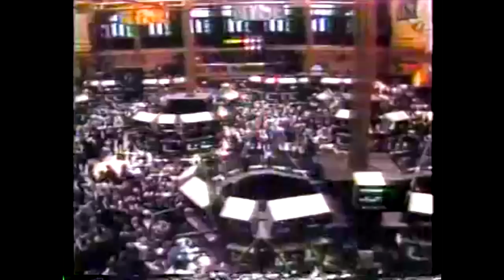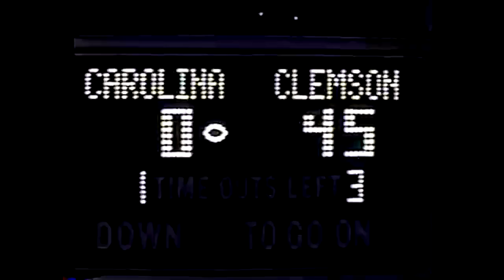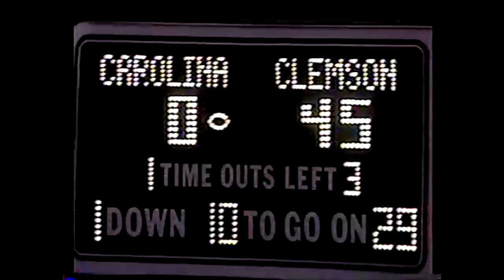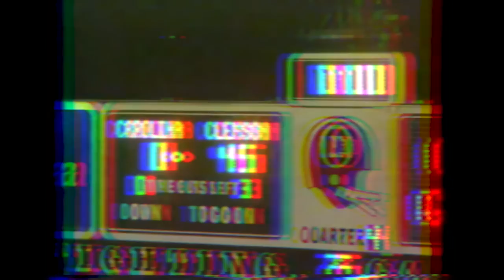1989 Clemson vs South Carolina Football: 45-0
Before 56-7, before 63-17. there was 45-0. On a chilly November night in Columbia in 1989, Danny Ford broke out the orange britches for their first road game, and rookie head coach Sparky Woods was introduced to the domination that so many Gamecocks before and since have come to know so well. As Woods and injured QB Todd Ellis both watched helplessly from the sideline, Clemson utilized a dominant rushing attack led by Terry Allen and a bevy of sledgehammer fullbacks, as the Clemson offensive line pushed Carolina's defense halfway to Bull Street all night long, stopping only to celebrate their touchdowns. Not to be undone, the Clemson defense unleashed the full force of its legion of linebackers and linemen, as Levon Kirkland and Vance Hammond turned garnet and black to black and blue while consistently setting up shop in the Carolina backfield.

In what would prove to be Danny Ford's last entry in the Palmetto Bowl series, the Tigers created a manhandled masterpiece that has lived in infamy in Gamecock lore and proven to be one of Clemson's finest moments in a rivalry that has featured many high points for the good guys. Clemson would go on to similarly destroy West Virginia and QB Major Harris in the Gator Bowl to close out their third consecutive 10-win season and end the Danny Ford era in earnest, but even with the Gator Bowl annihilation and similarly dominant display versus Bobby Bowden in Tallahassee earlier in the season, 1989 will always be remembered as the year that the Tigers put on their orange pants and turned the lights out in Williams-Brice Stadium. Not until 2003 would another partisan Gamecock crowd clear out of their industrial park so quickly with the realization that the more things change, the more they stay the same. As Tiger Rag serenaded the unwashed masses of garnet and black on their way out of the stadium, a faint "never again" could be heard somewhere in the orange echoes of time.

Thanks for visiting Shadow of Death Valley